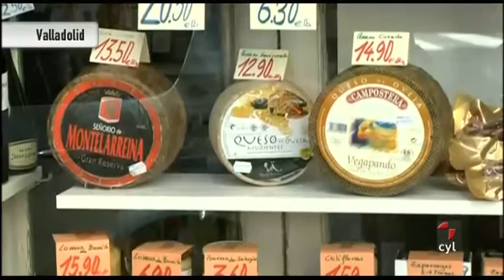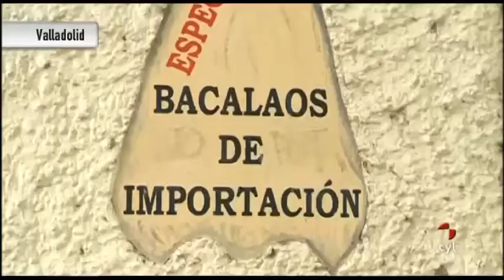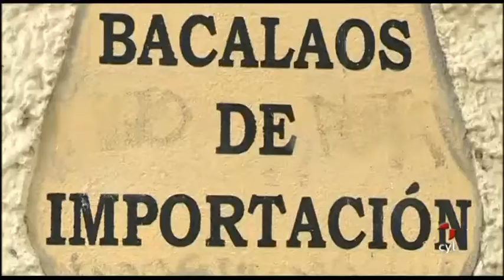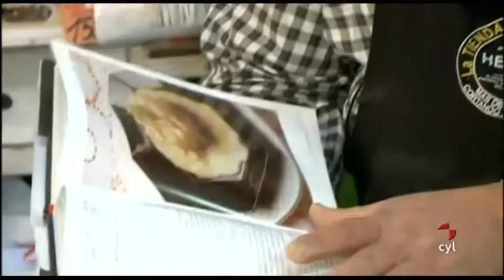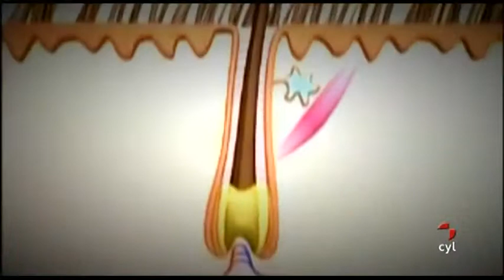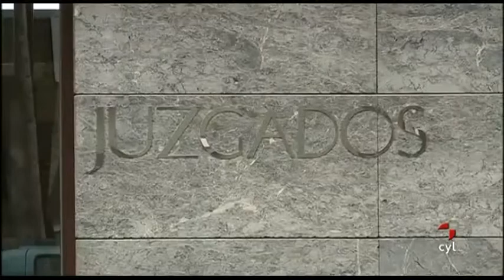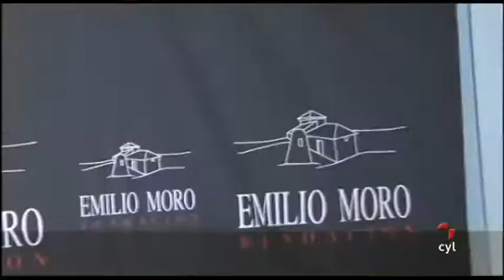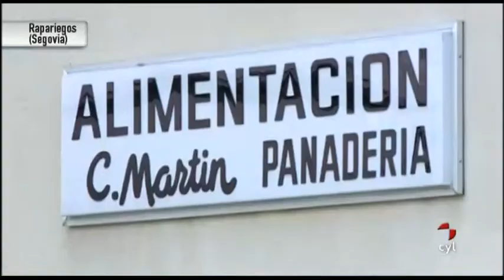Vamos a ver - (26/11/2012)